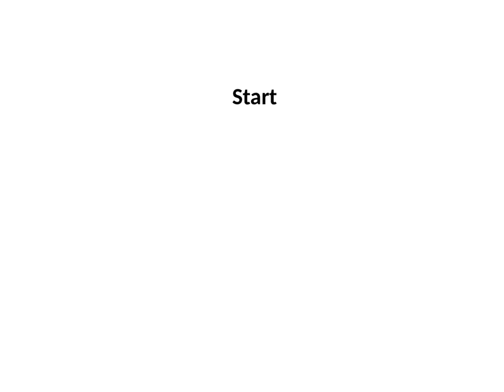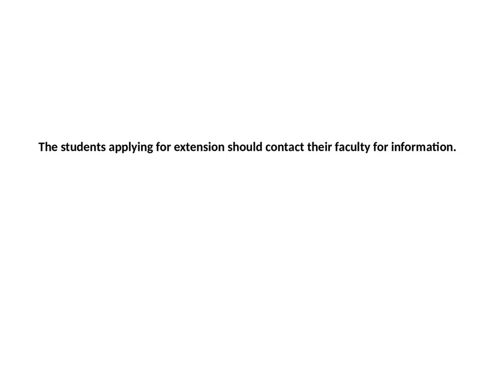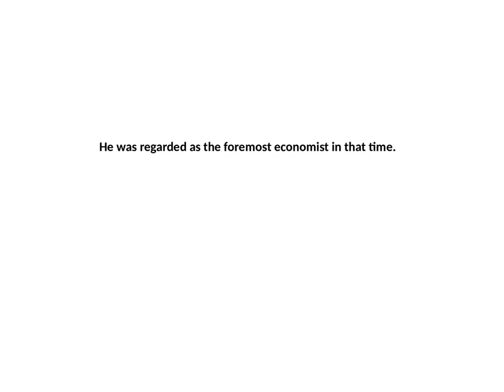PTE LISTENING WRITE FROM DICTATION APRIL 2018, Part 4, Real PTE exam questions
Real PTE April 2018 questions: Write from dictation.

In the real exam, the speech will be slow compared to this practice video.

If you have already given your exam and you had one of these essays, please comment.